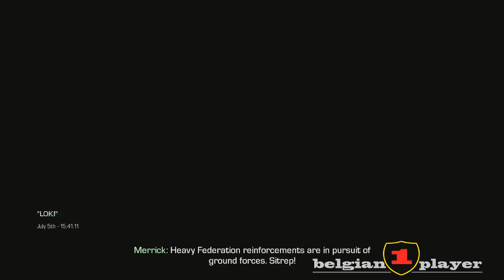Call of Duty: Ghosts - Loki Walkthrough (HD 720P)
soon much more when i have dead rising 3, ryse: son of rome, battlefield 4, assassin's creed black flag, tomb raider, lego marvels, forza motorsport 5
and maybe i will do some youtube live broadcast

I'm not a pro gamer (i still have a live)